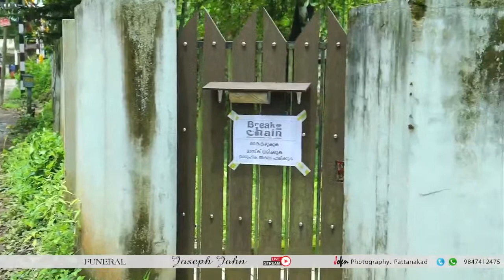JOSEPH JOHN | Funeral Service | Jofen Photography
Funeral Service
Joseph John ( Vavachan )
Ponnezhath, Pattanakkad